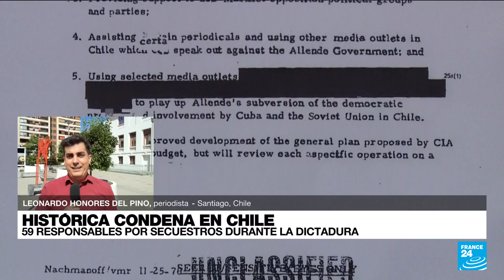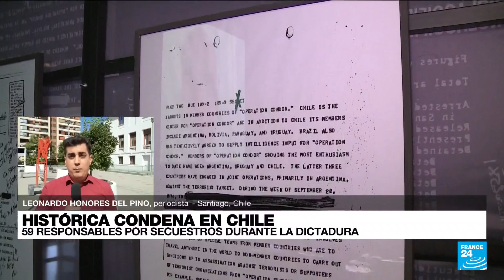Chile condenó a 59 personas por secuestros durante la dictadura de Augusto Pinochet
La Corte Suprema de Chile condenó a 59 miembros de la policía secreta de la dictadura de Augusto Pinochet por su implicación en la tortura y el secuestro de 16 militantes de izquierda del total de 119 que fueron víctimas de la llamada Operación Colombo en 1974. Informa desde Santiago el periodista Leonardo Honores del Pino.